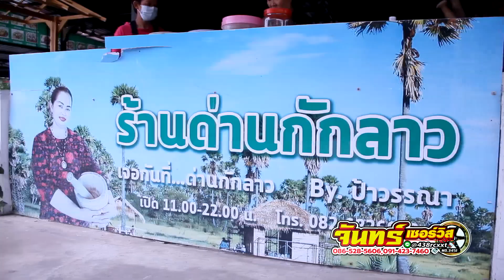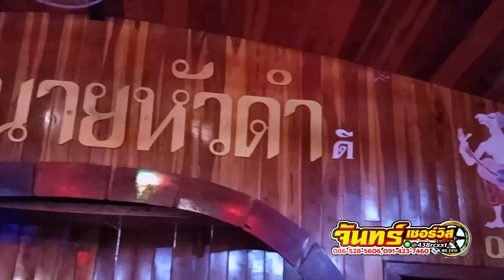เที่ยวประจำปี 65 เที่ยวเมืองกาญจนบุรี [จันทร์เซอร์วิส]